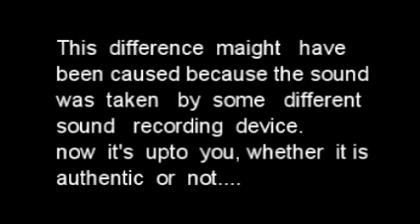kanhaiya Kumar Exclusive Video Leaked on 1st Mar : suspected conspiracy, slamming Media trial , JNU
Delhi Police on Monday told the High Court they have no video evidence of JNU student leader Kanhaiya Kumar raising anti India slogans and were relying on three eye witness statements.
This a clear climbdown from the earlier stance of the Delhi Police that they have clear evidence, including video, to implicate Kanhaiya in the sedition case.